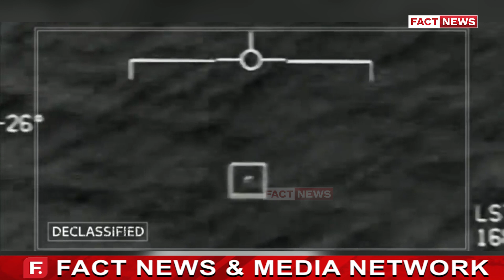ਦੁਨੀਆ ਦੀਆਂ ਉਹ ਥਾਵਾਂ ਜਿਥੇ ਆਉਂਦੇ ਨੇ ਏਲੀਅਨ ! ਜਾਣੋ ਛੁਪੇ ਹੋਏ ਰਾਜ਼